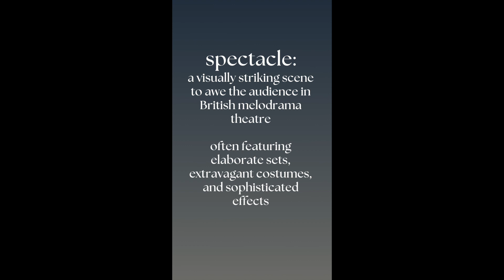Ruddigore 2024 | Interview with Conor Broaders